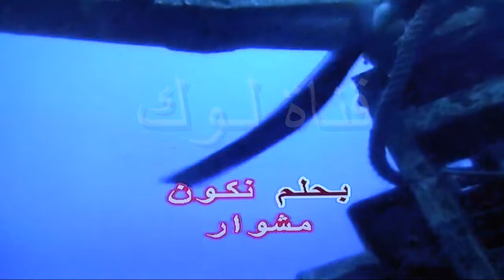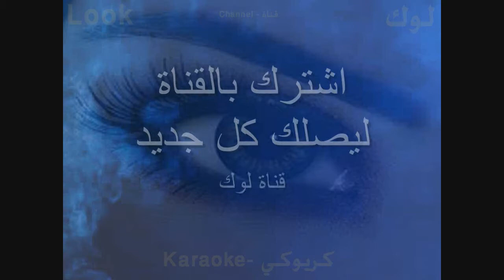ليه ما نحلمشي - هاني شاكر - كاريوكي - قناة لوك - اغاني عربية